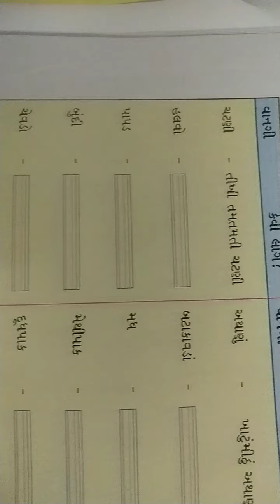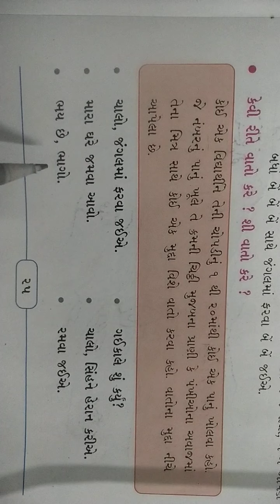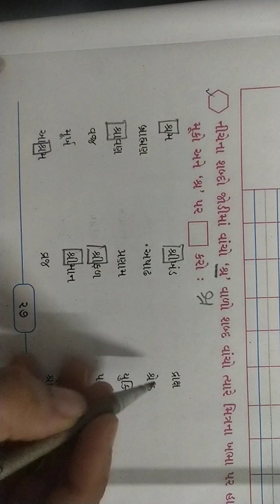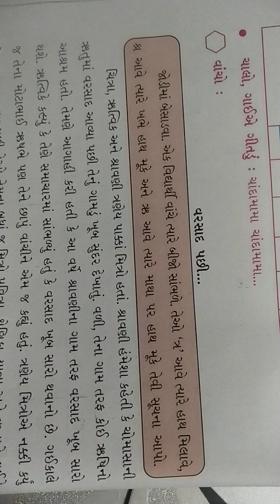September 28, 2020